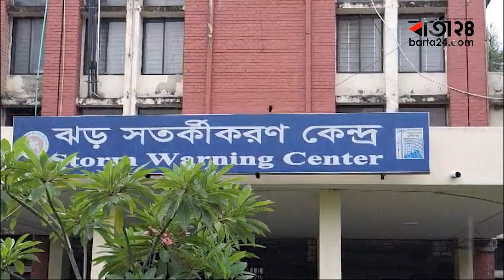কোন পথে এগোচ্ছে ঘুর্ণিঝড় 'দানা' | Cyclone Dana Update | Barta24